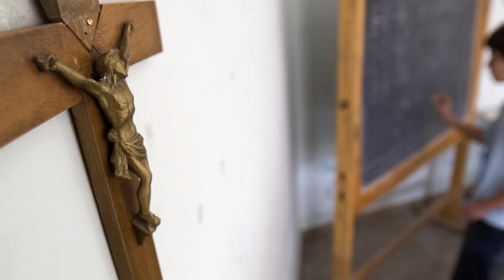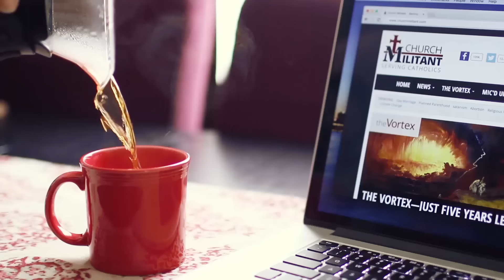The Vortex—Teach ‘Em the Truth